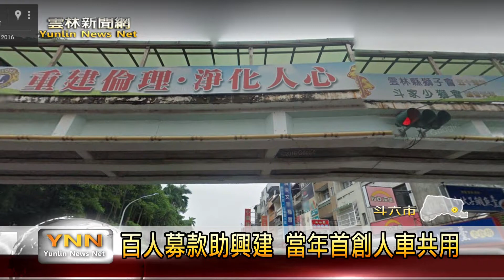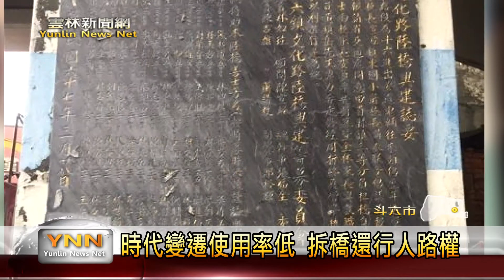雲林新聞網-鎮東陸橋拆除 校友不捨拍照留念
雲林縣斗六市鎮東國小陸橋，守護學童安全走過40年歷史，當初建設有一段溫暖故事，是由地方善心人士和學生，共同捐獻建設，現在隨時代變遷，陸橋使用率大幅降低，加上年久有安全上的疑慮，地方決定拆除，這幾天拆除工作已經開始進行，不少在學生時代，曾走過陸橋的民眾，都特別來拍照留念。